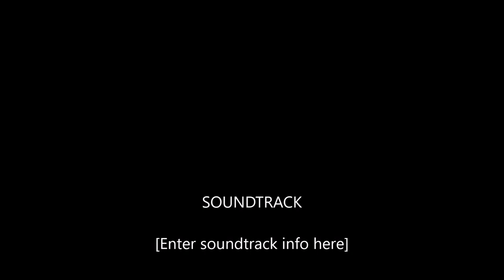LanTau Peak South Cliff Trailer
鳳冠南巖預告篇!

是次拍次難度好高! 地勢極險要! 升降都很難!
全套大片很快會登場! 請大家耐心等待!

My New Stunnging Bebop Drone Aerial Video Is Coming Soon!